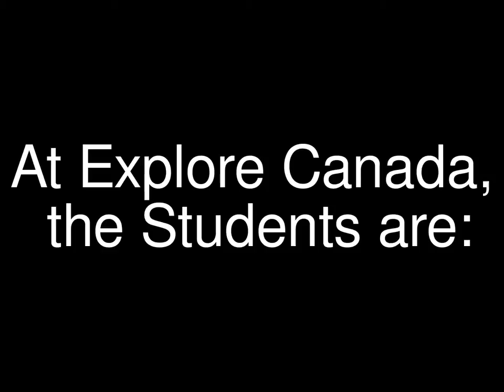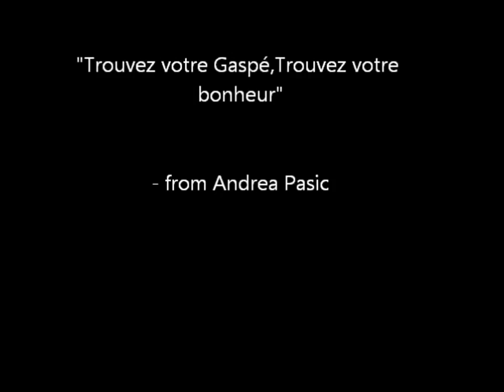Explore Gaspe 2011 - Trailer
Shorter version with some of my favorite clips of the hour long "Documentary" I made from the Explore program in Gaspe. Trip of a life time I'll never forget!